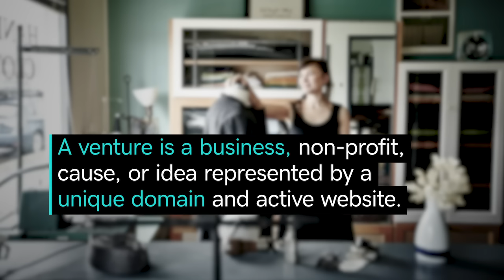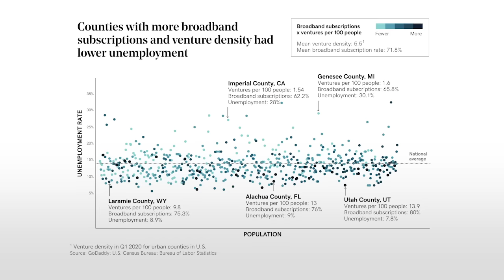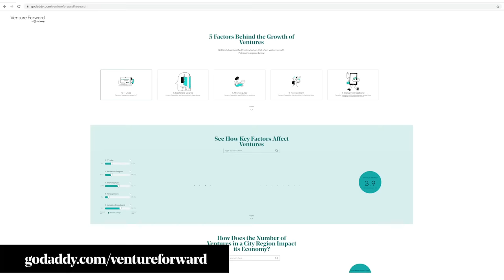Ventures’ Hidden Impact on the U.S. Economy and Recession Recovery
Venture Forward Director, Alexandra Rosen, shares proven insights about the economic impact ventures have in our communities and nation and what we can do to move those ventures forward.

Ventures are like America’s best kept secret — and one that needs to be told. Their untapped potential and direct impact on our economy is unrealized, especially during a recession like COVID-19. A venture is defined as an individual domain name with an active website that represents a business, service, non-profit, cause or idea. Whether it be the mom and pop shop, online retailer or nonprofit in your community, ventures are the hidden gems that we must bring to the light so it can shine for continued prosperity. After Venture Forward joined forces with academic researchers to analyze millions of GoDaddy ventures run by everyday entrepreneurs, the results were astonishing. Not only did communities with more ventures see higher gains in annual household income growth, they also had lower unemployment rates and were most likely to recover quickly from a recession. As we continue to learn more about ventures’ direct impact on our economy and recession recovery, it’s important to start considering them a key part of our nation’s economic health and make it a priority to support their businesses for long-term success.